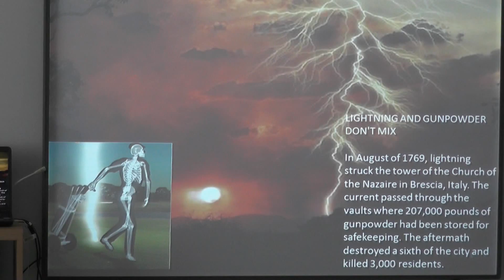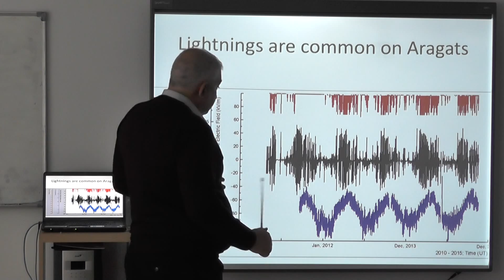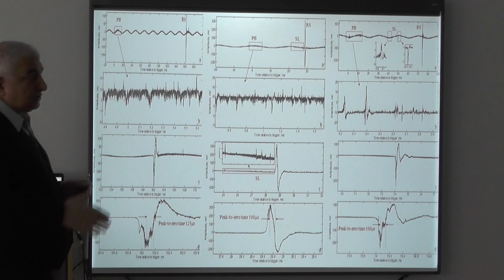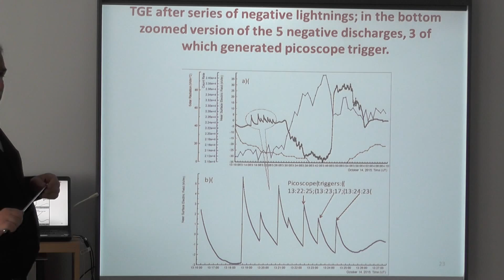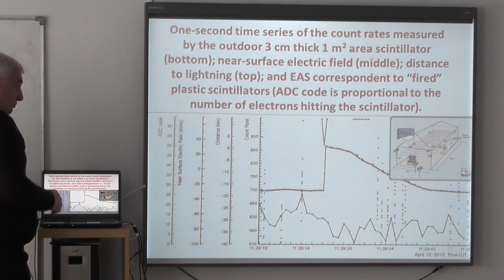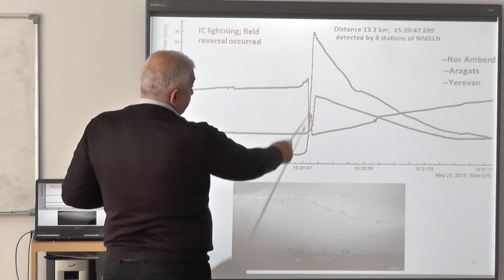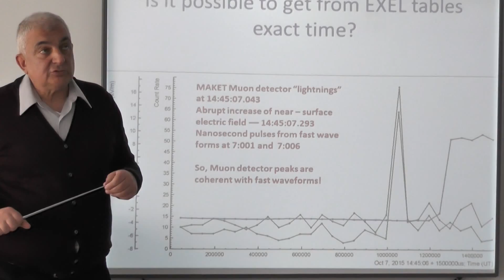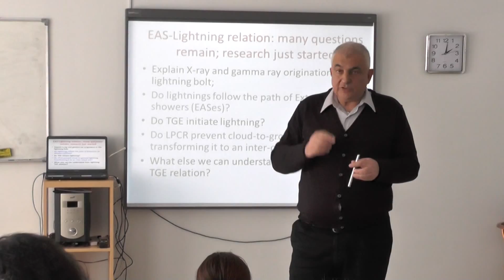TGE6 - Lightning (part 1)